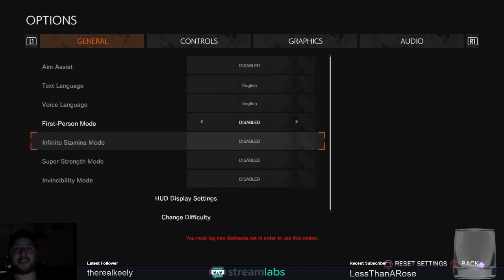Evil Within 2 | Blind Part 7 | Ghost Of You